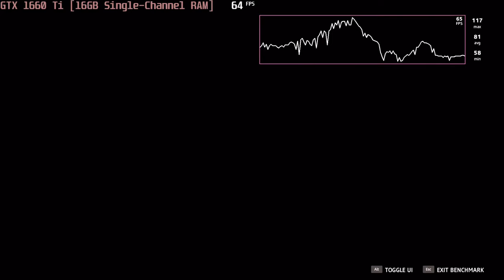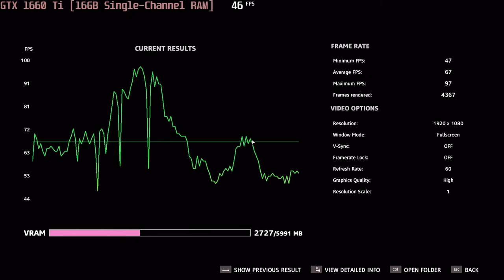🎮 NVIDIA GeForce GTX 1660 Ti [Laptop, 1x16GB] - Far Cry New Dawn gameplay benchmarks (1080p)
💻 Test Configuration:
• 1x16 GB RAM
• External Monitor

✅ LaptopMedia.com